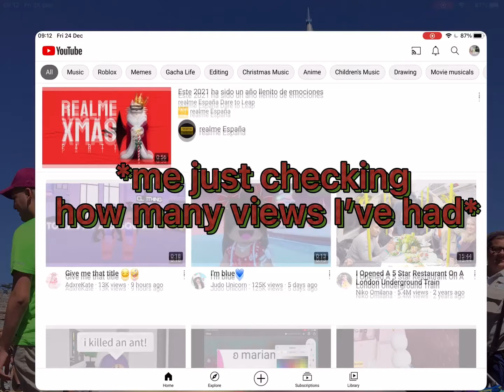This blew up!-it only had 47 views when I went to bed!